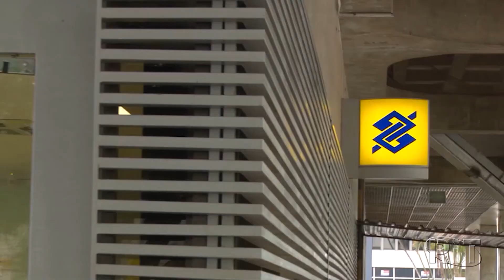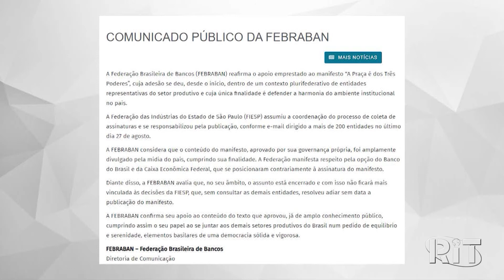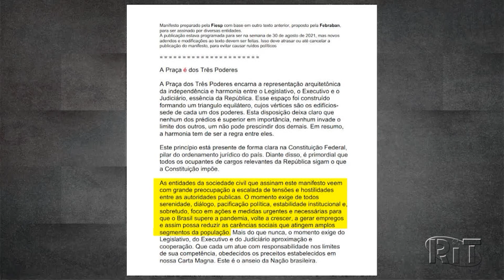BB confirma que não sairá da Febraban após negociações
Banco emitiu comunicado em que reconhece busca por diálogo.